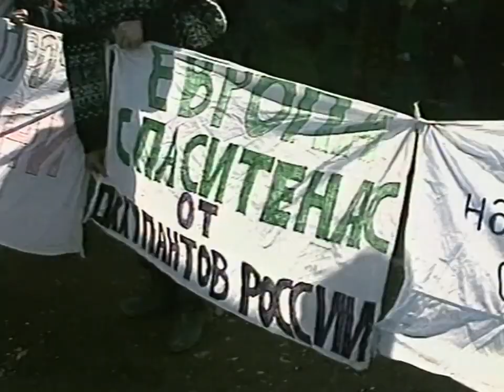27 февраля 2000 г. ЧРИ. Новости, "ARD". Tschetschenien, tagesschau vom 27.02.2000, ARD